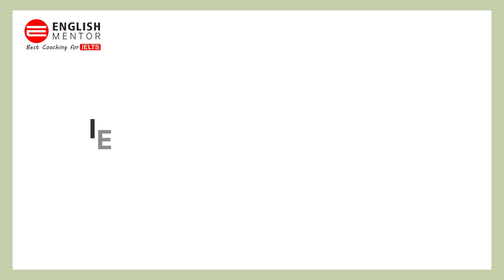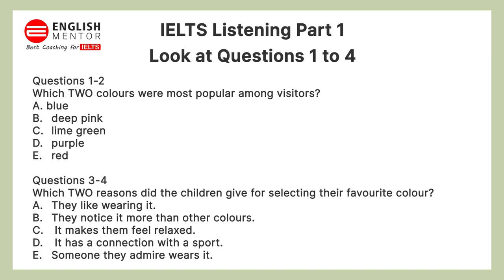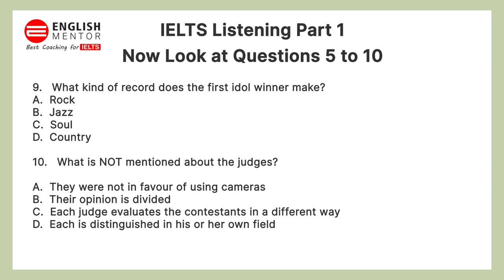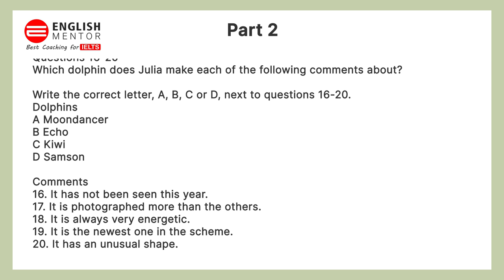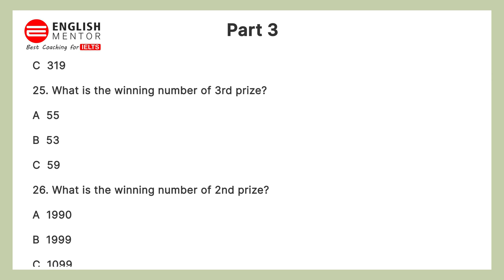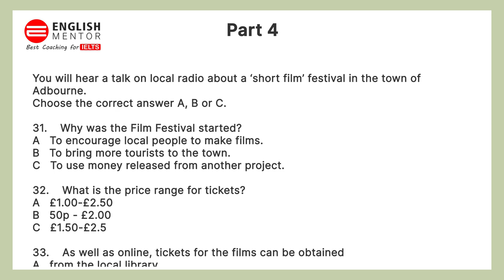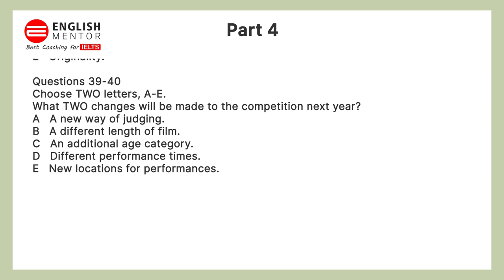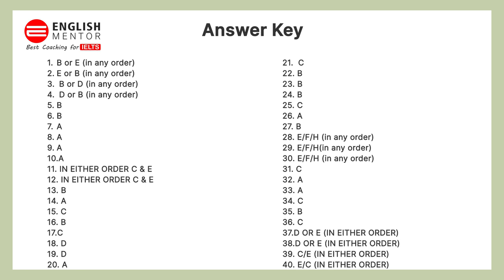IELTS Listening Test 2021 | Fast Listening IELTS | Only MCQs | English Mentor | Chandigarh & Patiala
IELTS Listening Test 2021 | Fast Listening IELTS | Only MCQs  |  Must Practice test before Exam | English Mentor | Chandigarh & Patiala

Our Key features are:
• Personalized Coaching
• Experienced